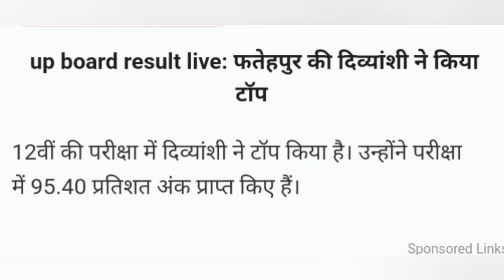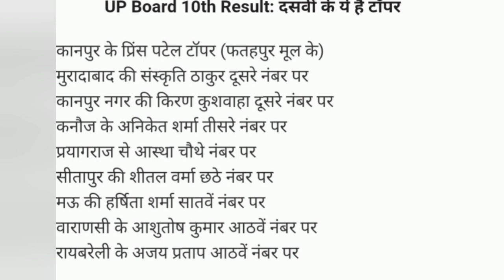UP Board results 2022#Tupper of up board#boardresult